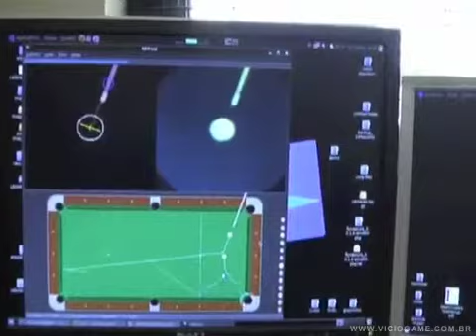ARPool - Laval Virtual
Side Pocket na vida real: mesa de sinuca mostra trajetória das bolas.